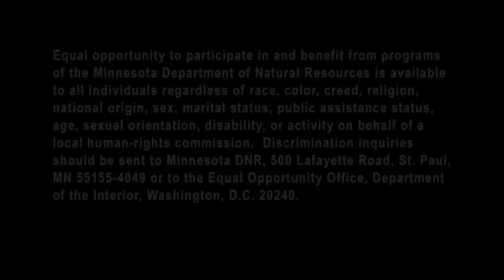Bear Den Visit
Go along with Minnesota DNR Wildlife Research Biologist Dave Garshelis and a group of University of Minnesota students as they visit a bear den in northern Minnesota. See if bear #5005 had cubs this year, and where she made her den this past winter.